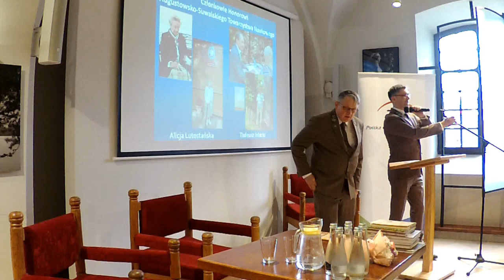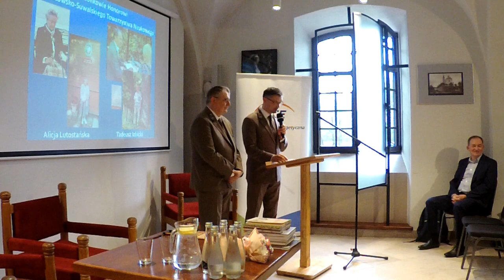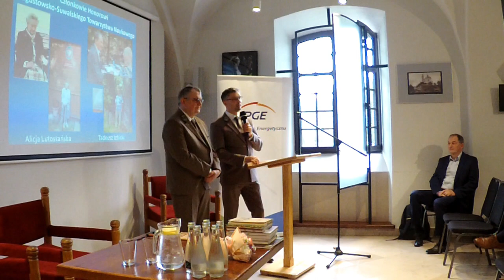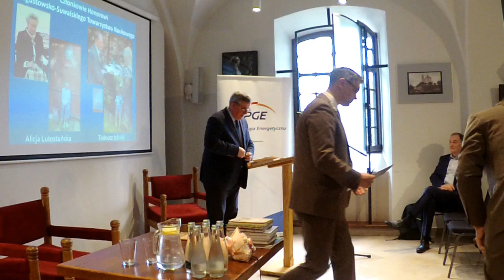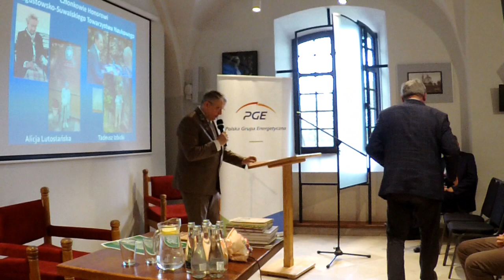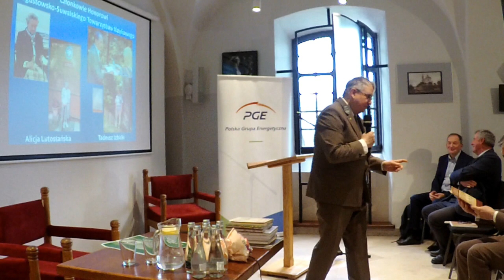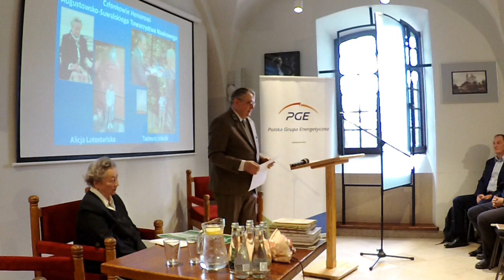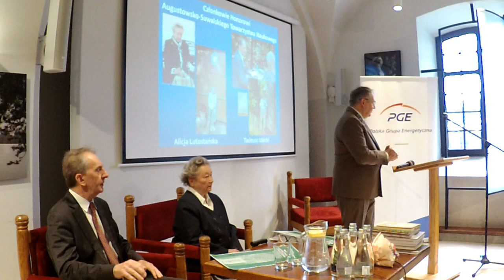"Zasłużeni dla Wigier" - Alicja Lutostańska i Tadeusz Izbicki.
W dniu 13 kwietnia 2024 roku odbyło się trzecie z siedmiu planowanych spotkań w ramach projektu "Zasłużeni dla Wigier".

Ty razem spotkaliśmy się w Domu Królewskim zespołu pokamedulskiego w Wigrach z  panią Alicją Lutostańską -  Suwalczanką mieszkająca w Warszawie, będącą "dobrym duchem" odbudowy klasztoru wigierskiego oraz panem Tadeuszem Izbickim - autorem książek poświęconych rodzinie i małej ojczyźnie, której sercem są Wigry.

Spotkanie było częścią obchodów 35-lecia WPN, podczas których przypominamy o ludziach i ich dokonaniach na rzecz ochrony przyrody parku, ale także jego walorów krajobrazowych i kulturowych.

Spotkania "Zasłużeni dla Wigier" są realizowane w ramach  projektu "Z energią łączymy pokolenia" współfinansowanego przez Fundację PGE.